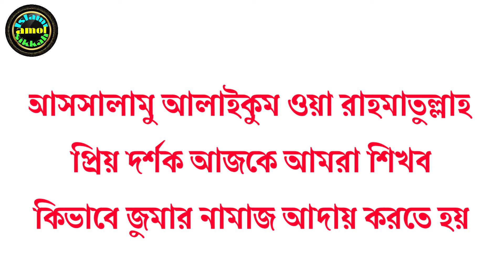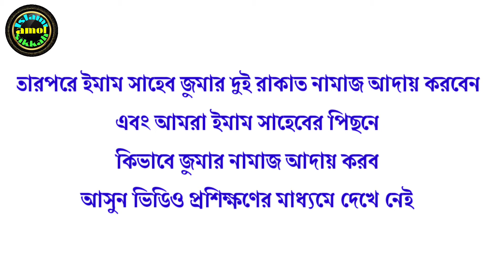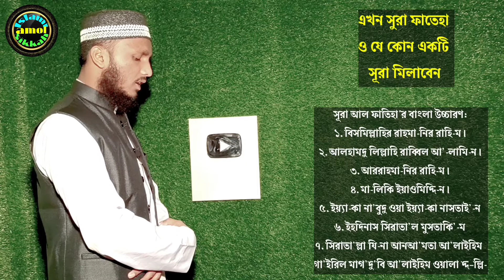জুমার নামাজ পড়ার নিয়ম | Jumar namaz porar niom | জুমার নামাজ কত রাকাত | Islami amol sikkah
জুমার নামাজ পড়ার নিয়ম,জুমার নামাজ কত রাকাত,জুমার নামাজ,জুমার নামাজ পড়ার নিয়ম,জুমার নামাজ পড়ার সঠিক নিয়ম,জুমার নামাজের নিয়ম,জুম্মার নামাজের নিয়ম,জুম্মার নামাজের নিয়ম,জুমার নামাজের নিয়ত,জুম্মার নামাজ,জুমার নামাজ কয় রাকাত,জুম্মার নামাজ পড়ার নিয়ম,জুমার নামাজের নিয়ম,জুমার নামাজ কত রাকাত ও কি কি,জুমআর নফল নামাজ পড়ার নিয়ম,জুমআর নামাজ পড়ার নিয়ম বাংলা,জুমআর ফরজ নামাজ পড়ার নিয়ম,নামাজ পড়ার নিয়ম,জুমার নামাজ মোট কত রাকাত,নামাজ পড়ার সঠিক নিয়ম